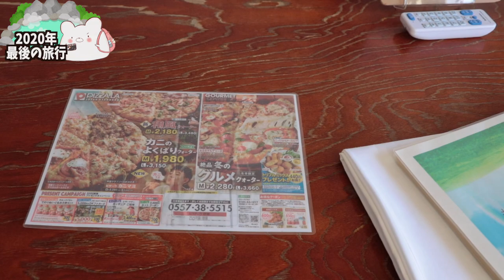【ガーラントコート宇佐美】伊東の穴場宿!!貸し切り露天風呂付きコンドミニアムに1泊1人2000円以下で泊まりました。〜part1〜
★ガーラントコート宇佐美さん★

■ーーーー静岡2020年最後の旅ーーーーーーーー■

■充電式湯たんぽ
■充電式カイロ

3m✕3mブルーシート  500円